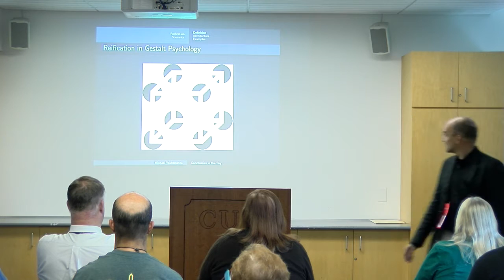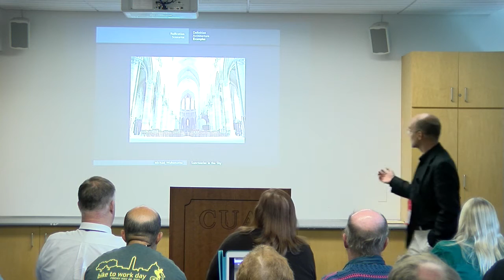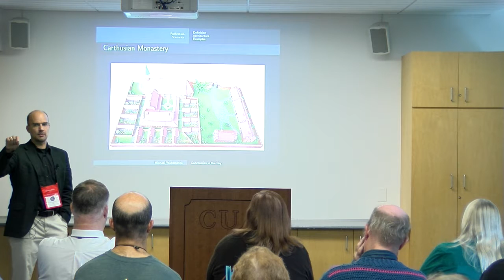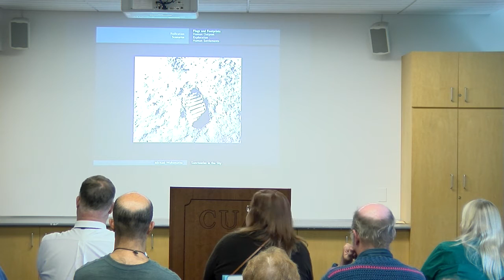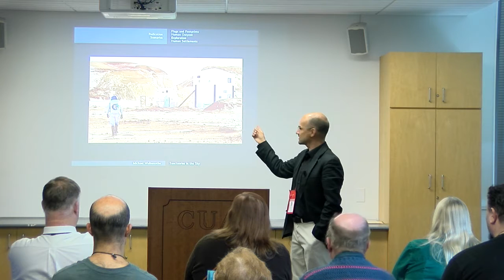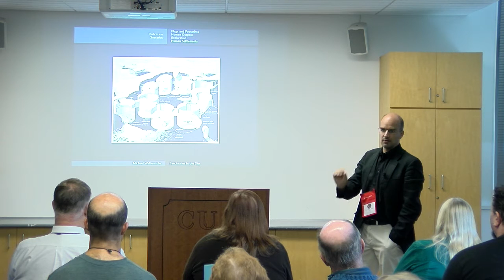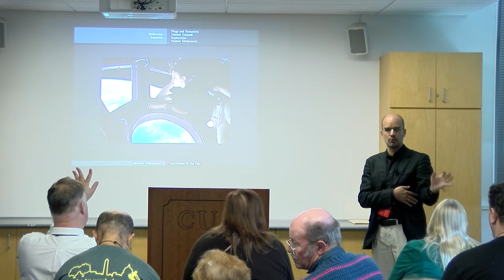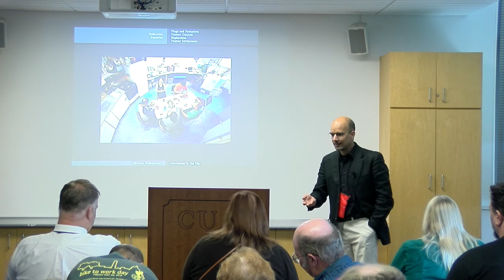Michael Waltemathe - Sanctuaries in the Sky - 19th Annual International Mars Society Convention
Michael Waltemathe - Sanctuaries in the sky